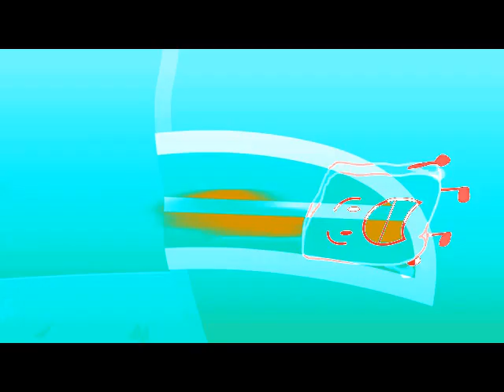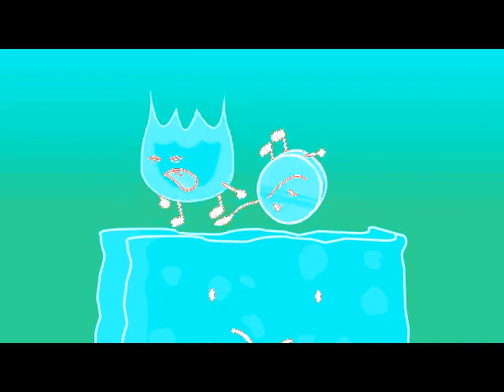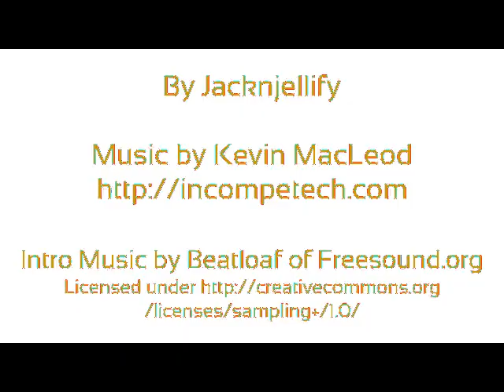BFDI 1a in MCLE345 Flanged Saw